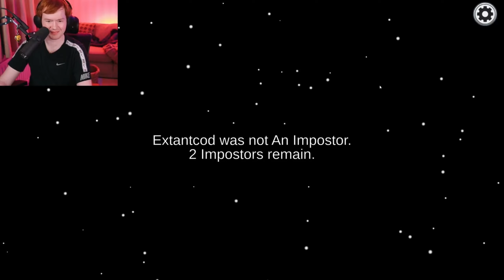Among Us Highlight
you can now Donate on My Paypal if you wish nothing different it's just for live Streams